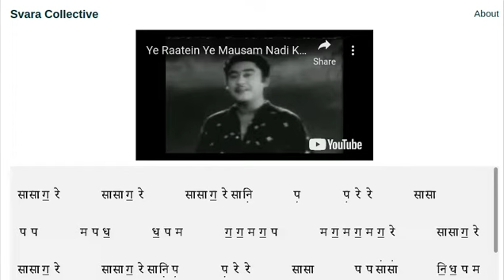Sargam Notations for 'Ye raatein ye mausam'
Demo video of Svara Collective: how instrumentalists can learn songs with Sa Re Ga Ma notations.

Sung by Kishore Kumar and Asha Bhosle and composed by Ravi for the film "Dilli Ka Thug', released in 1958. Learn the song with Sargam Notations at SvaraCollective